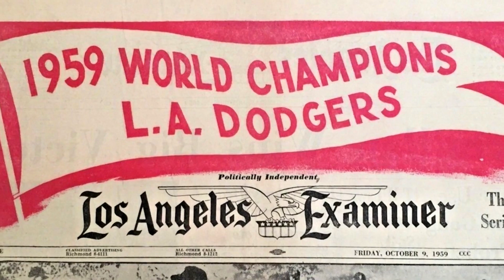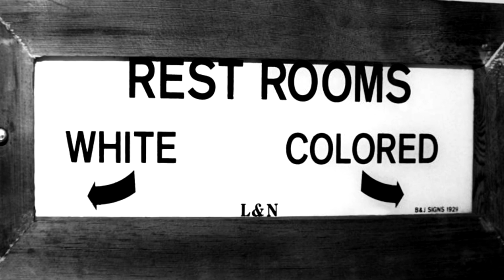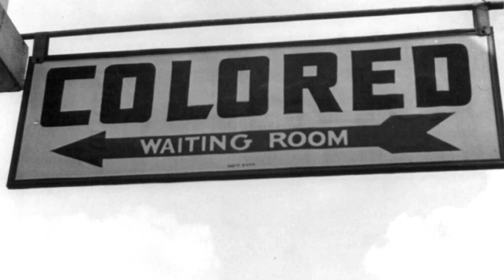American Innings Nate “Pee Wee” Oliver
Racial discrimination openly existed in baseball from the mid-1880’s until the tide began to turn in 1947 when Jackie Robinson of the Brooklyn Dodgers became the first person of color to appear in the major leagues.
Players growing up in the south during the Jim Crow era faced pervasive racism in their hometowns. Nate “Pee Wee” Oliver was one of them. Born in 1940, and growing up in St. Petersburg Florida, he experienced segregation and discrimination firsthand every day. When Nate signed to play professional baseball with the LA Dodgers June 1959 the team was sensitive to the racism Nate had been subjected to growing up, and was careful to assign him to play on teams based in non-segregated minor-league towns during his first few years in pro ball.
Nate Oliver debuted as a major leaguer with the Dodgers on April 9, 1963, playing second base and shortstop in the big leagues until September 1969. Here Nate explains the stark segregation of his Florida youth and how the humanity of his teammates and the compassion of a baseball team impacted his life.